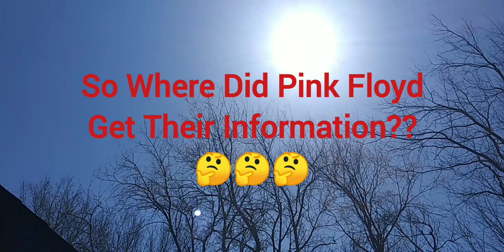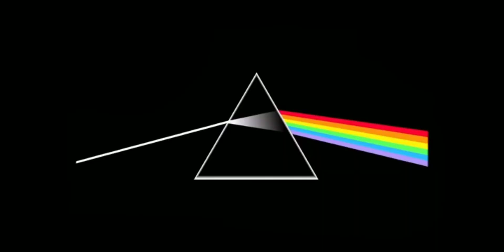YOUR WARNING!! 4/13/2024; 12:12 p.m.